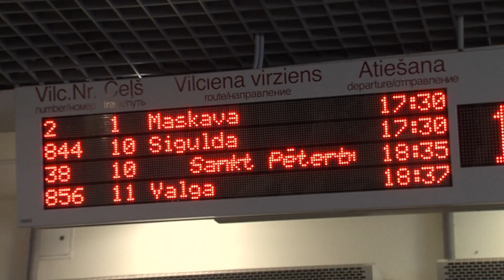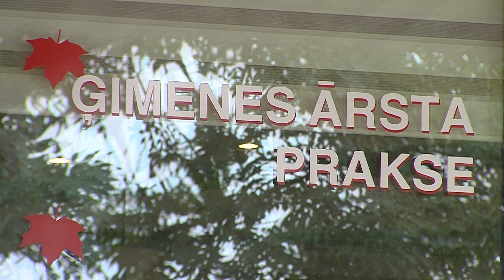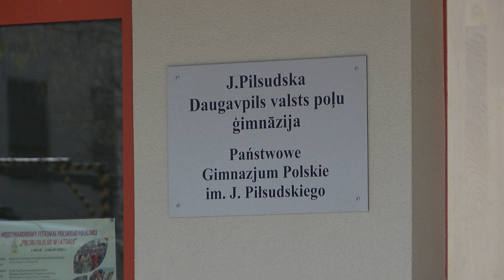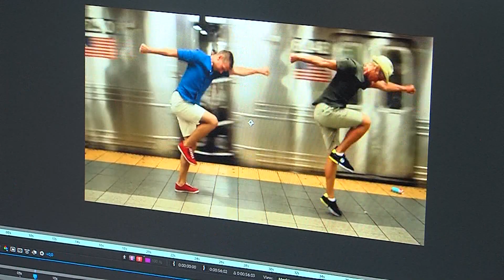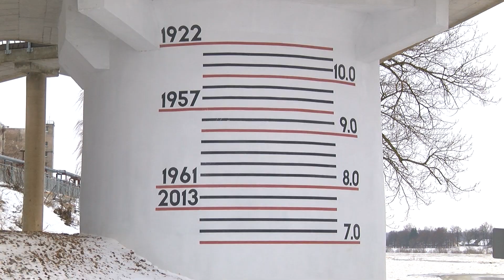Даугавпилс за 100+ секунд (13.03.2023.)